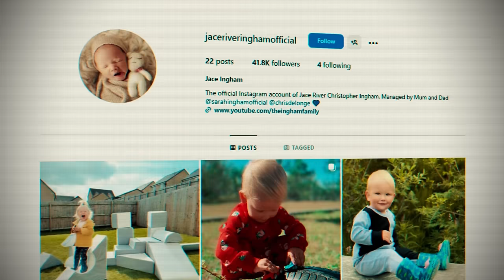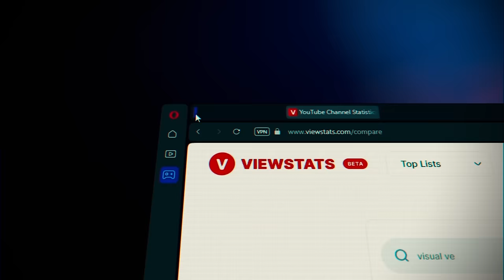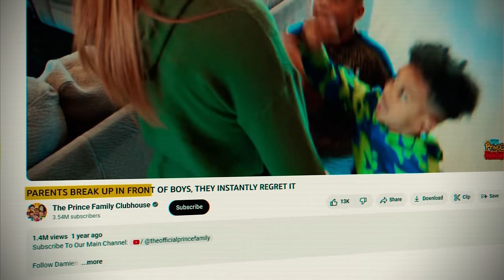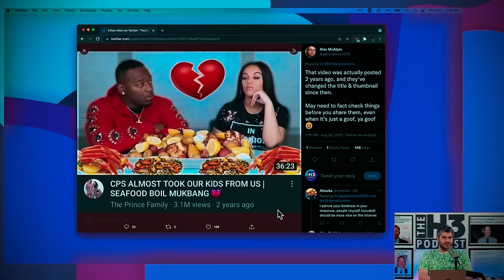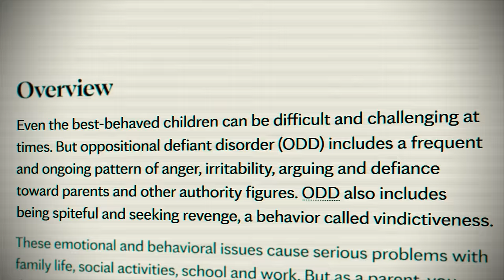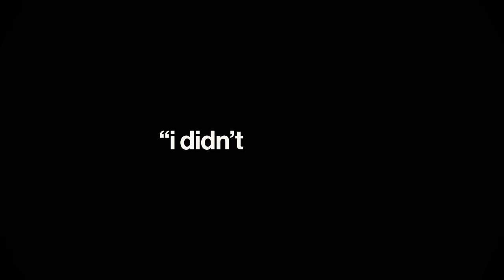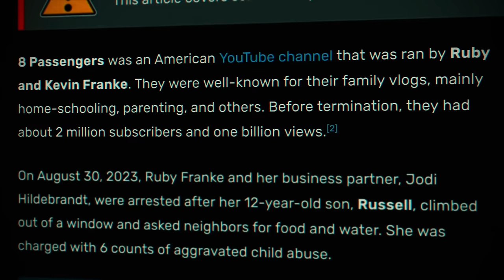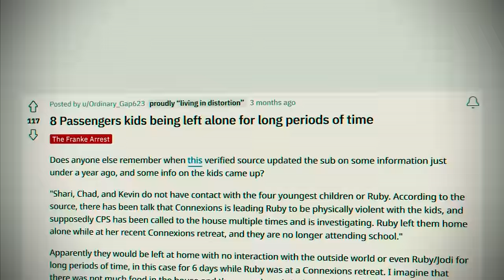YouTube's Most Disturbing Family Channels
For a browsing experience that's smarter, faster, and more secure, click my link to get Opera for free

My name is Gerard and I make Internet Culture Documentaries.  My mission is to spread awareness about the Dark Realities of Internet Culture.

I do not condone, endorse, or encourage any of the behaviors or activities shown.  I urge everyone to always act responsibly and within the bounds of the law.